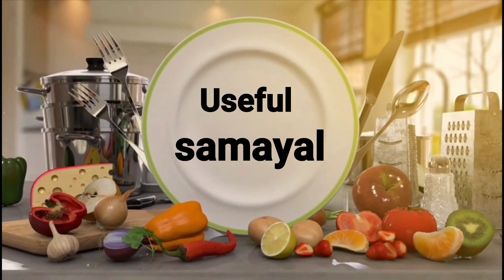Chana masala recipe || Channa masala in tamil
Easy way prepare chana masala recipe in Tamil.
Command your opinion the comment box.
Try the recipe at your home and comment how it is.
Channel useful samayal